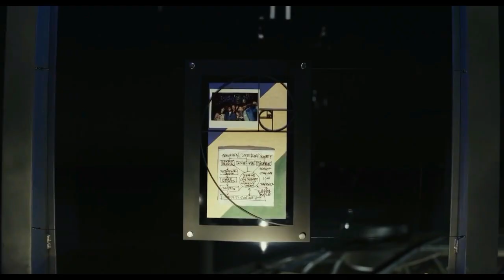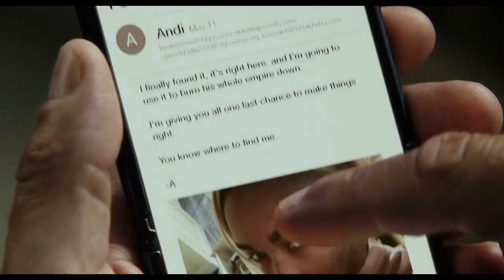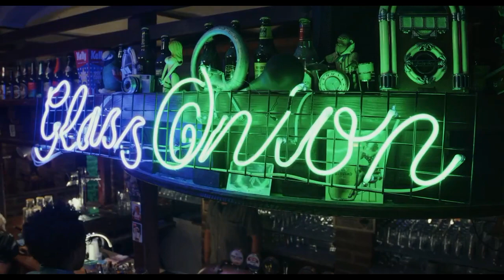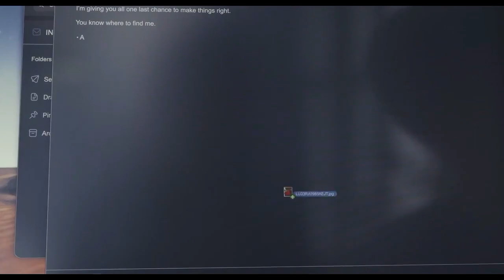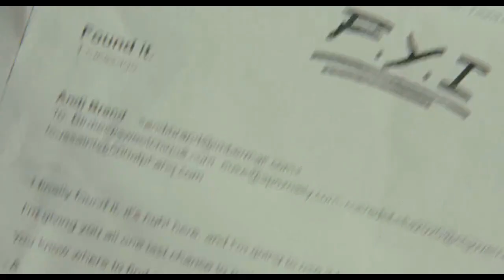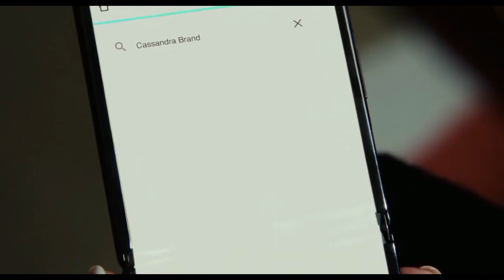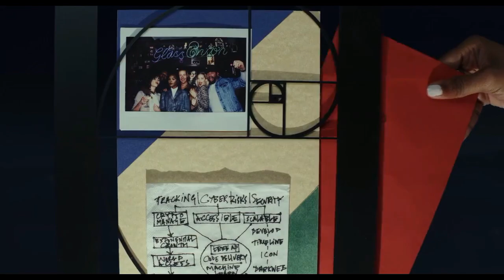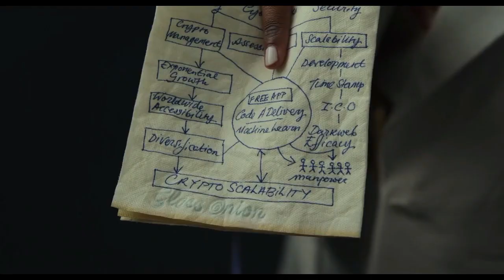"knives out" team இன் அடுத்த படைப்பு | Englishkaran|movie explanation tamil|movie reviews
All language movies will be explained in tamil